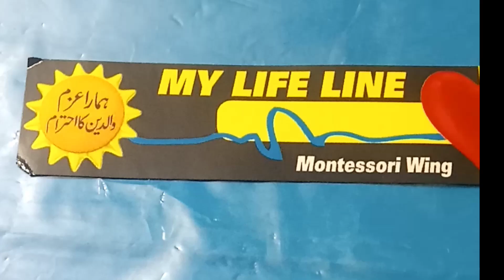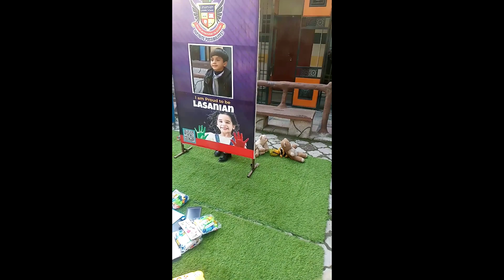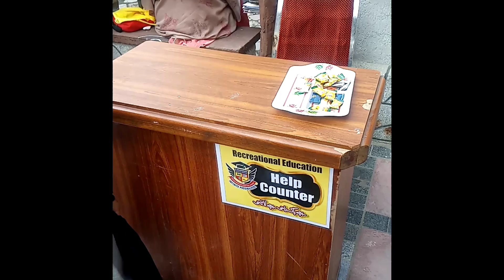Ammar&Affan ka 2nd semester ka result agiya|2nd semester result day 2023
hifi study,
 deled 2019 batch 4th semester exam
, deled 4th semester exam date,
 2nd semester Ruslut day 2023 | Ammar&Affan

10th result day 2023
12th result day 2023
sslc result day 2023
ssc result day 2023

ba sem 4 result kaise dekhe 2023
bsc result 2023 kaise check kare
ba 4th sem result 2023 mjpru
sports tak
ba 4th sem result 2023 guwahati
university
ba 4th semester scheme 2023
lucknoW university
ba 4th semester hindi
ba 4th semester ka result kab
aayega 2023
rmlau result 2023 kaise check
kare
ba 4th semester result 2023
vbspu
rmlau results 2023

result
result acha aane ka wazifa
result card decoration ideas
result 9th class 2023
result reaction
result nikalne ka tarika
result 12th class 2023
results kaise check kare